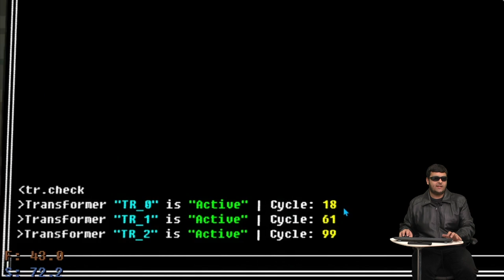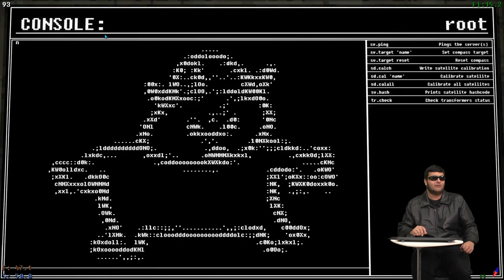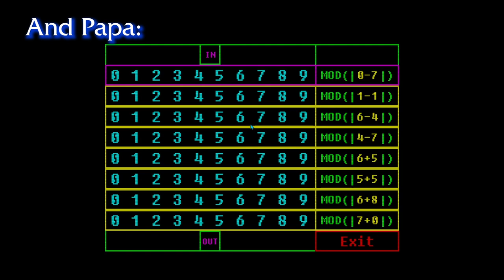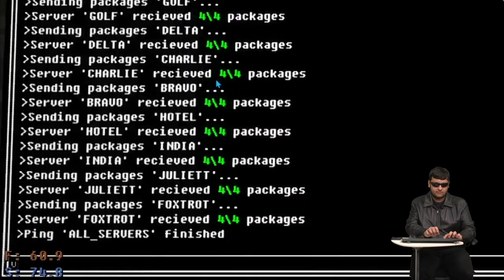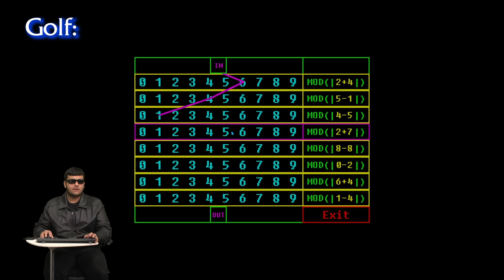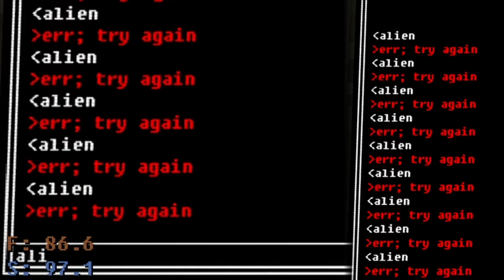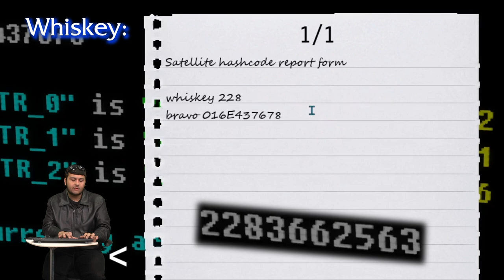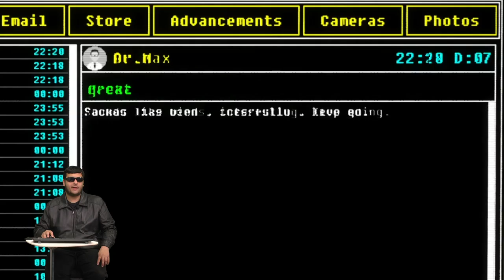Bethel Park Gaming Episode 146 - Back to Voices of the Void in 2024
Welcome back to another episode of Bethel Park Gaming!  In this episode, I'll be playing my favorite PC game to begin the 2024 season, "Voices of the Void".  Once a Halloween special for 2023, will now be a new series to play a couple more times in 2024.  Every time I played this game, different events will accorded the more I progress.  This gameplay, I'll be playing 3 1/2 days that took 3 1/2 hours to complete.  Next time will be 4 days per episode.  Enjoy the show to start 2024!